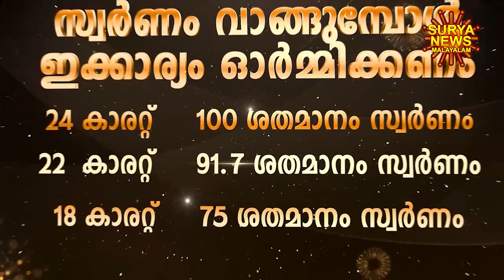Today goldrate | ഇന്നത്തെ സ്വർണ്ണവില 17/08/2023 | swarna vila | kerala gold rate | kerala gold price